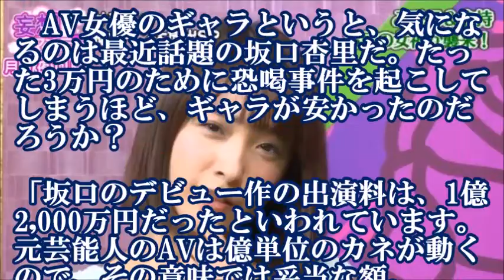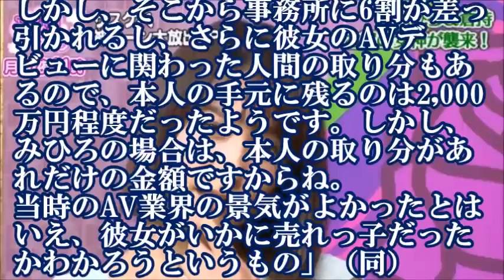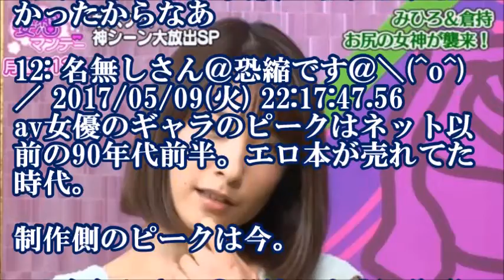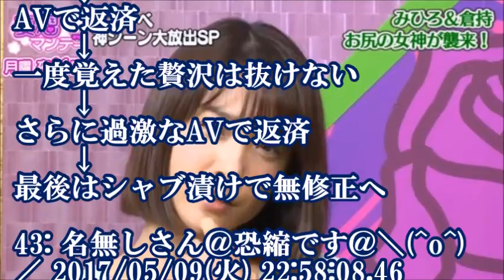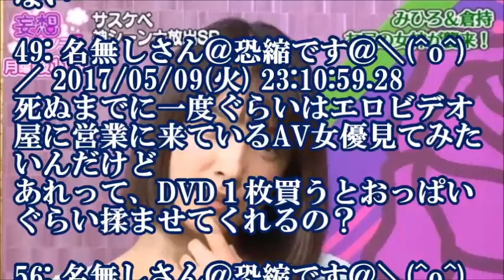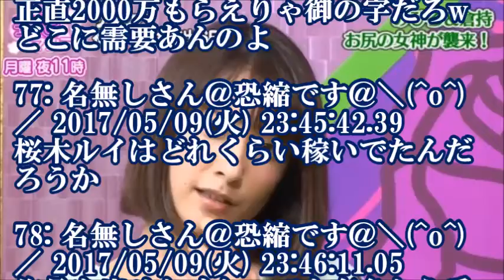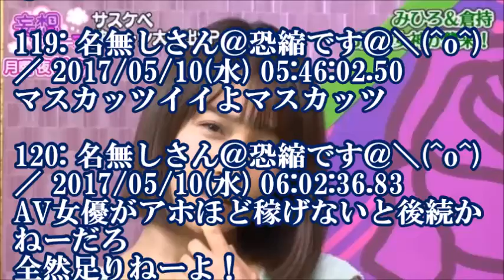レジェンド級AV女優・みひろが明かした年収に衝撃！坂口杏里は「AV不況」で